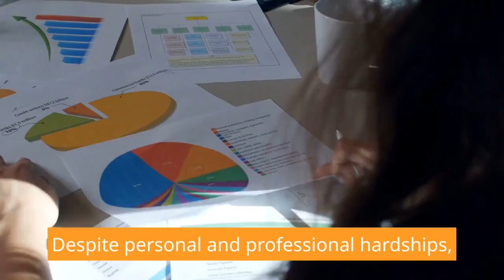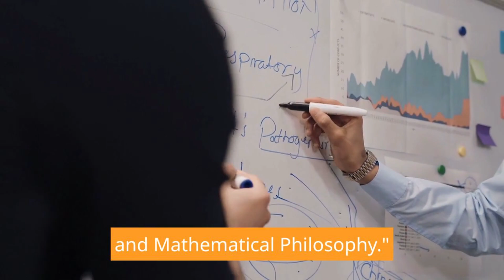Bertrand Russell: A Multifaceted Legacy in Philosophy, Mathematics, and Social Activism